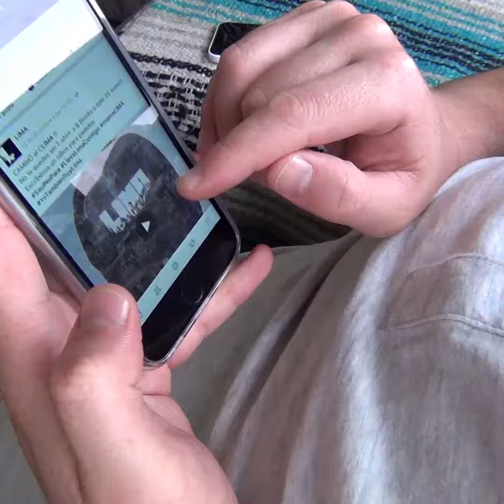LANZAMIENTO de HISTORIAS LIMA 2017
Si quieres que tu historia sea contada por Marca LIMA escríbenos un inbox a